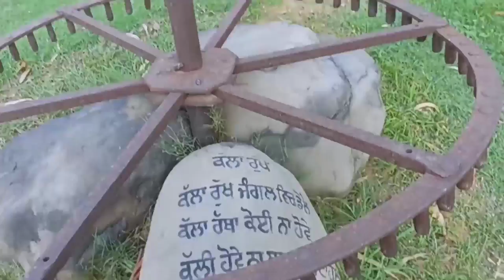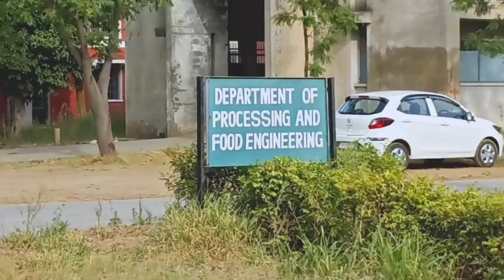Punjab Agricultural University/ best university of India/ Museum of social history of rural Punjab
Hii guy's Meri new video A gyi hai please jaakrr

dekho or batao kaisi lagi comment section me..

Agar video acchi lage to video ko like kare

comments kre.. share kre.. Or channel ko

# Punjab agriculture University